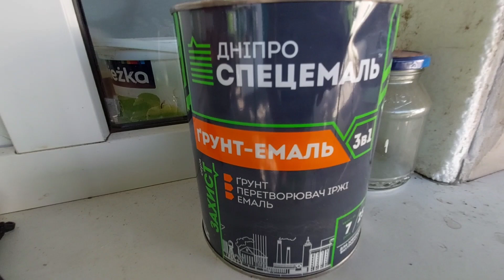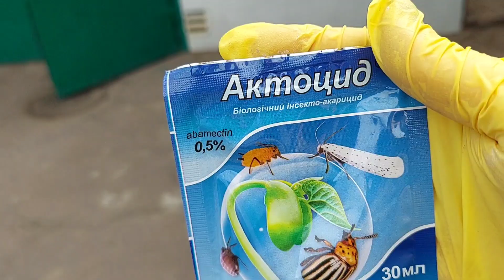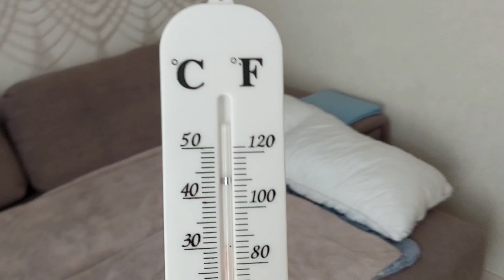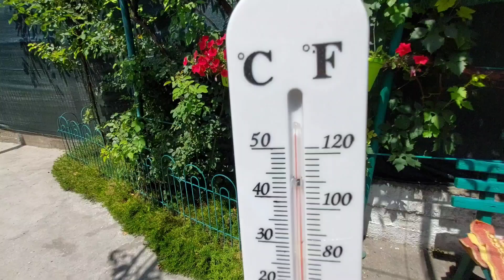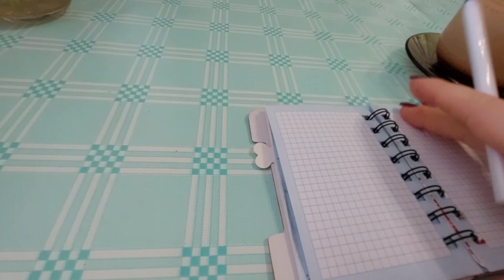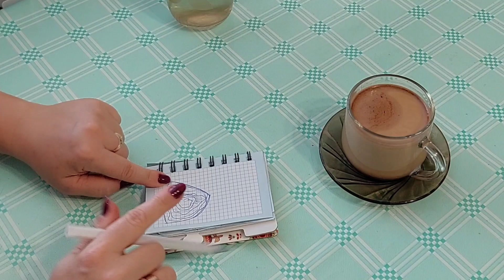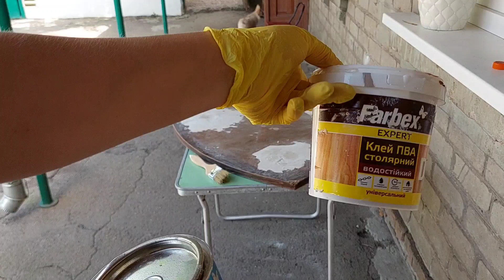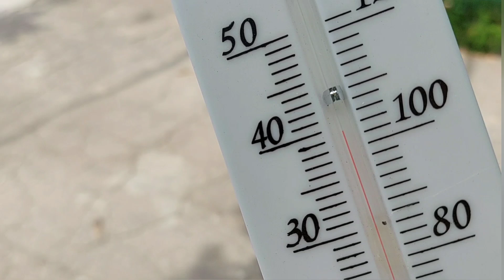Пока Делала Новый Стол - законсервировала помидоры 🤣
Рецепт консервированных помидор:
на 3х литр. банку

Помидоры сколько войдёт в банку
1 сладкий перец
0.5 горького перца
3, 4 зуб. чеснока
1 лук репчатый
петрушка
6 ст. ложки сахара
1 стол. ложка соли
2 стол. ложки уксус 9 %

●Первый раз залить банки с помидорами чистой кипящей водой
●Через 15 минут слить воду обратно в кастрюлю и закипятить её снова.
● В банки насыпать соль, сахар, уксус
●Залить кипящей водой и закатать.
●Банки перевернуть крышками вниз и укутать на 1 сутки.